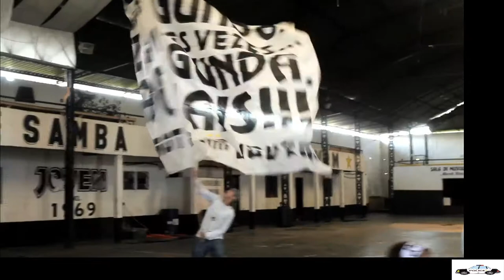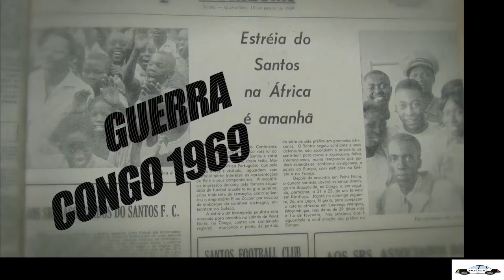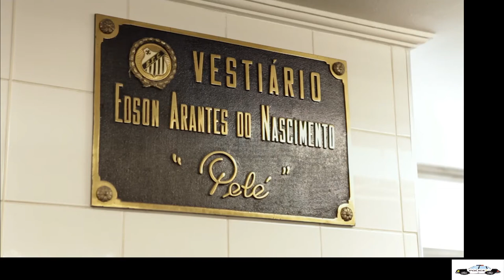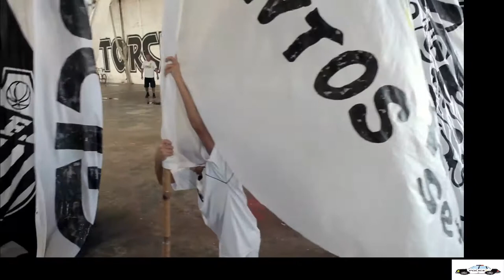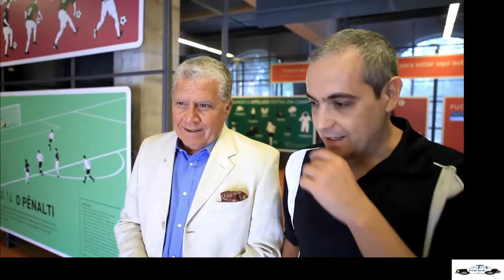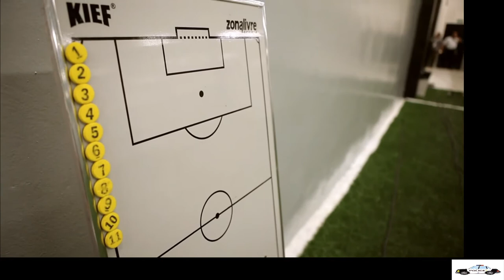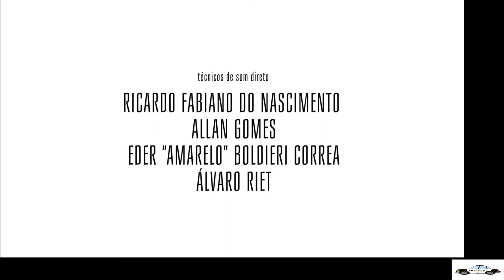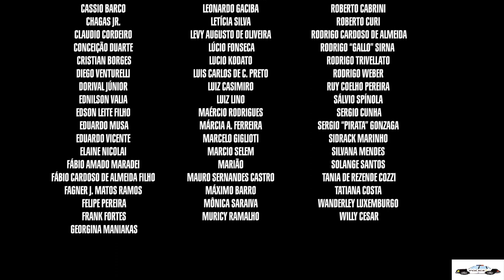100 anos de futebol